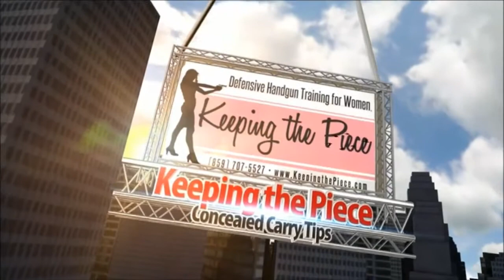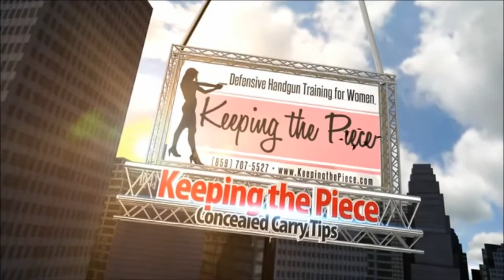Concealed Carry Tips Series: Things I've Learned from My CCW Journey (#7)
The CCW Tips for today are:

1) If you carry in the dark, make an effort to add some type of defensive grade flashlight to your EDC.

2)  Think through your day's activities/tasks. Be sure that your concealment method for the day allows you to perform all tasks without compromising concealment or causing great discomfort.

3) Be sure the weather isn't going to interfere with your concealment method. Ex. Wind blowing cover garment if carrying low under long skirt.